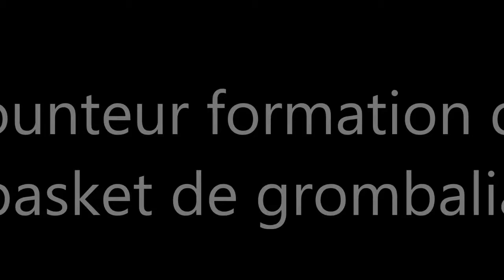sounteur formation de grombalia 2019